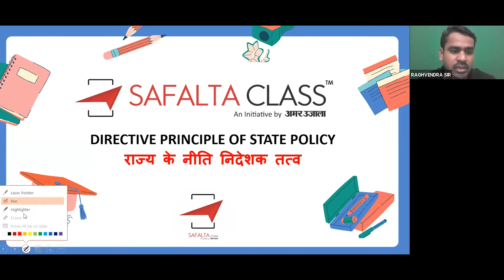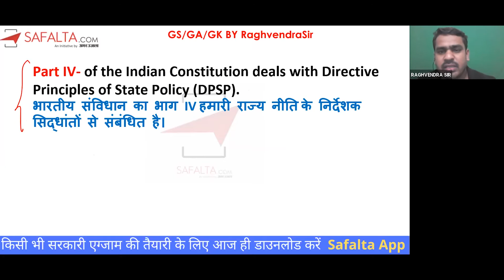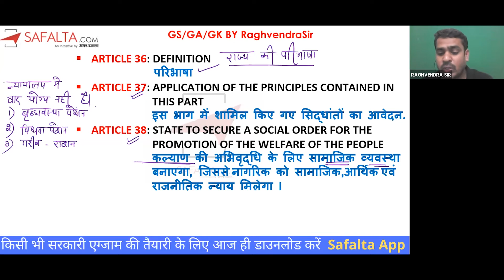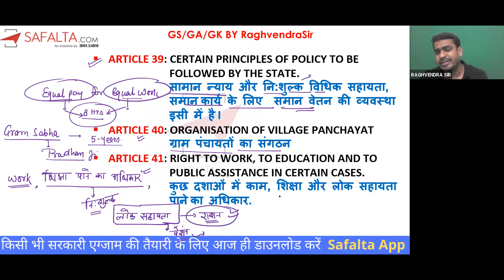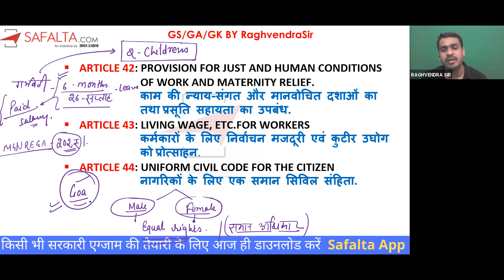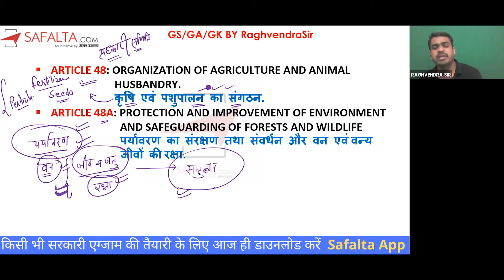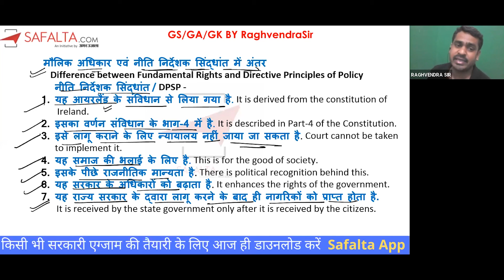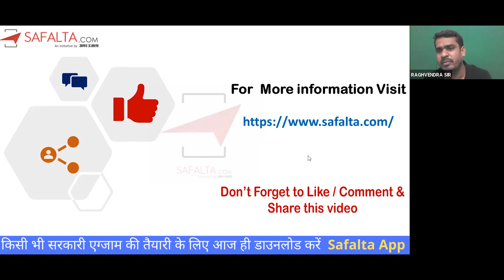SSC GD Constable Online Classes | POLITY | BY RAGHVENDRA SIR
Hello, Dear Aspirants! In this session Raghvendra Sir will discuss Directive Principle Of State Policy. This SSC GD Constable series will help you to score maximum marks in Polity.